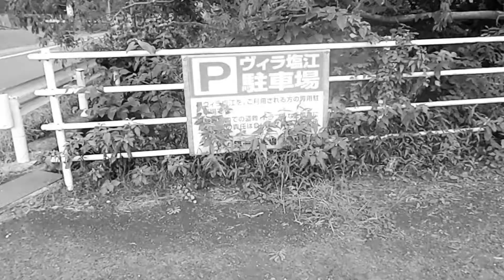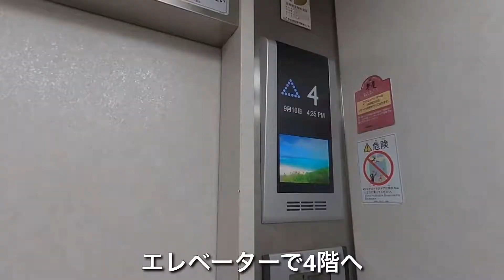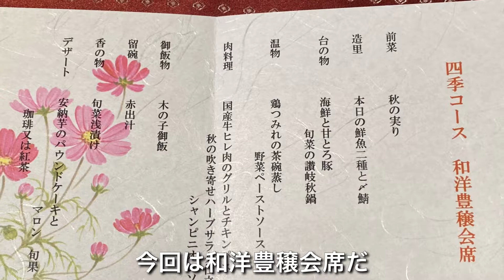ハイパーリゾートヴィラ塩江/香川県高松市【ホテル】ヒノキの露天風呂を貸し切り状態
ハイパーリゾートヴィラ塩江 は、 香川県 高松市 塩江町 上西にある ホテル だ。高松の奥座敷と呼ばれる 塩江温泉 にあり、 ダム湖 の 内場池 に面している。以前泊まった時になかなか良かったので、今回もう一度宿泊することにした。とても空いていた。おかげで 露天風呂 も貸し切り状態。真新しい 檜風呂 で 温泉 を、存分に堪能した。料理も美味しく、安定のクオリティーだった。価格も安いので、おすすめのホテルだ。

【使用機材】
カメラ ：
GoPro MAX
iPhone11ProMAX

ジンバル ：

【編集】
ハードウェア：

ソフトウェア：
LumaFusion
GoPro
DJImimo